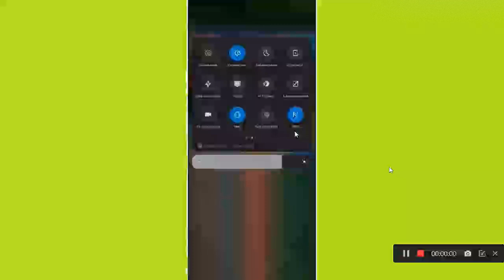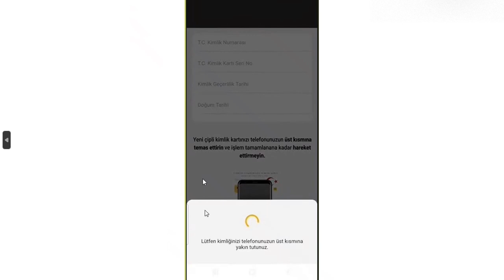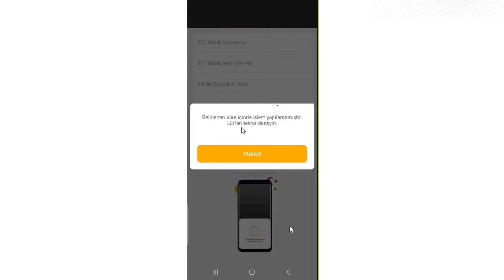NFC OKUMA HATASI NASIL ÇÖZÜLÜR / NFC KİMLİK OKUMA SORUNU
nfc okuma hatasi nasil çözülür,
nfc okuma hatası nedir nasıl düzeltilir,
nfc okuma hatası yeniden deneyin,
nfc kimlik okuma hatası nasıl düzeltilir ,
nfc okuma hatası,
telefonda nfc okuma hatası,
nfc hatası,
nfc okuma hatası
nfc okumuyor,
nfc hatası,
nfc kimlik okuma sorunu çözüm,
nfc etiket okuma sorunu,
nfc kimlik okuma sorunu,
nfc okuma,
nfc hatası,
nfc okuma sorunu
nfc,